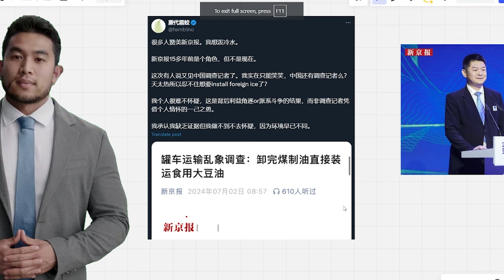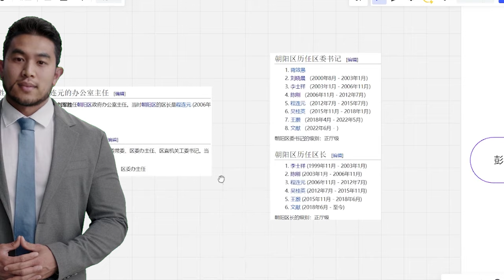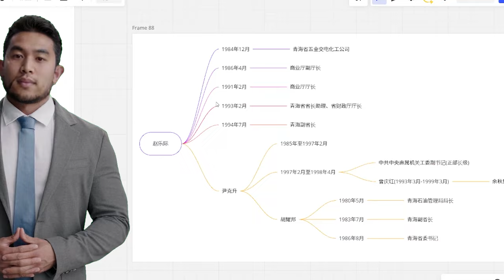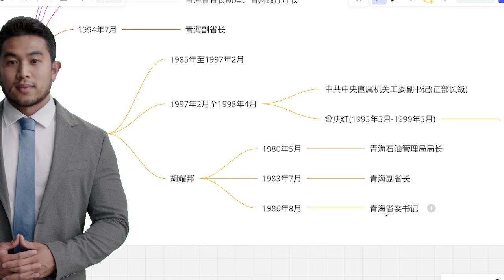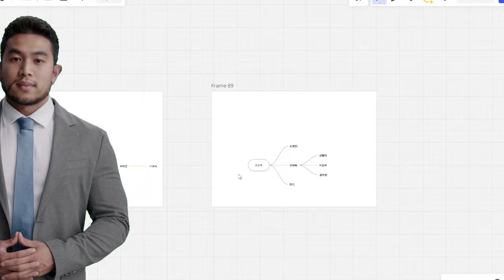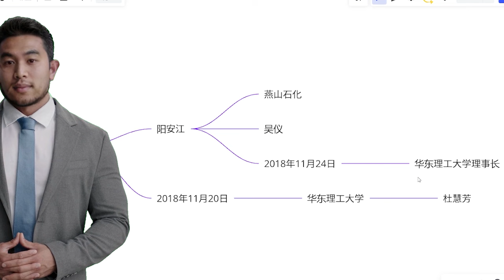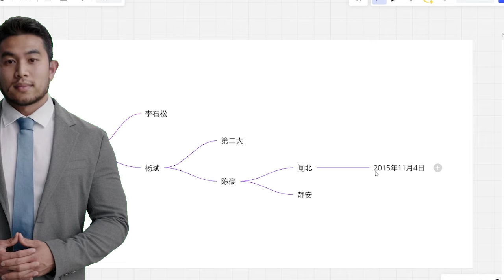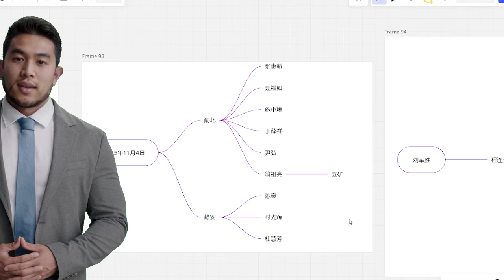新京报调查记者重出江湖，是温家宝吗？还是赵乐际？新京报党委书记社长刘军胜的派系解密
大家好
新京报调查记者重出江湖，这个人怀疑是派系斗争的结果
但是缺乏证据，我来给大家提供证据
调查记者呢，几乎是温家宝的代名词
胡温时代才有调查记者

这个同学的嗅觉还是挺敏锐的，
的确是派系斗争
我们看一下这一次新京报调查记者背后是谁啊

新京报的党委书记、社长叫做刘军胜
我们看一下刘军胜的背景
刘军胜在北京市朝阳区给程连元前前后后当了7年的秘书
其中程连元担任朝阳区长，刘军胜有3年是朝阳区政府办公室主任
程连元担任朝阳区委书记，刘军胜有4年是朝阳区委办公室主任

程连元前面的朝阳区长，区委书记就是陈刚
陈刚是彭丽媛的哈尔滨帮
现在是青海省委书记

程连元已经从云南政协副主席退休了

从这个对比就可以看出来
同样是朝阳区长，区委书记一个成为省委书记
一个副省级退休

程连元具体是什么背景呢
在担任北京朝阳区长，区委书记之前
1994年12月至2001年1月，程连元担任了7年的
北京市二轻工业总公司的副总经理
当时还没有国资委
主管国企的是北京经委，全称是
北京市经济委员会

当时的北京经委主任是阳安江（1995年9月-1996年07月）
北京市副市长（1996年1月-1998年2月）
阳安江担任北京经委主任只有一年的时间
但是后来担任两年的北京市副市长，应该还是继续主管经委

阳安江是燕山石化出身，是石油帮的背景
中国副总理吴仪也是燕山石化出身，石油帮背景

说到石油帮就要说赵乐际了，
据说赵乐际是江派最后的王
赵乐际1984年12月，担任商业厅下属的青海省五金交电化工公司任党委书记，后又兼任经理职务。1986年4月，再次返回商业厅任副厅长、财贸工会主席。1991年2月，晋升省商业厅厅长。1993年2月，赵乐际任青海省省长助理、省财政厅厅长

也就是说，把赵乐际一步一步提拔到青海副省长的，就是尹克升
当然了严格地说，省委书记不能提拔副省长，需要政治局常委会讨论
省委书记只有推荐权
而尹克升退休之前曾经担任了一年的
1997年2月至1998年4月任中共中央直属机关工委副书记（正部长级）。当时的中直机关工委书记是曾庆红（1993年3月－1999年3月），曾庆红曾经是余秋里秘书，和尹克升同属石油帮。

而胡耀邦1980年代曾经三次视察青海
1980年5月，胡耀邦视察青海的时候，尹克升还是青海石油管理局的局长
1983年7月，胡耀邦第二次视察青海的时候，尹克升是青海省委常委，副省长
1986年8月，胡耀邦第三次视察青海的时候，尹克升已经破格提拔成省委书记
跳过了省长这一步，当然了，当时提拔干部，破格提拔，也不是很罕见

所以
我之前说的派系一点毛病没有
全都能对上
华国锋就是毛泽东的温和派，石油帮的老大
华国锋把权力和平移交给了自己派系的胡耀邦
邓小平和陈云搞了一个中顾委，垂帘听政，要夺胡耀邦的权力

因为赵紫阳和胡耀邦的政治斗争
这里还有一个争论
因为从赵紫阳和胡耀邦的确都属于改革派
从路线上来说，是没错，赵紫阳和胡耀邦两个人都人都是改革派
但是从人事上，从派系上
赵紫阳是邓小平派系
胡耀邦是毛泽东温和派华国锋派系的
两个人就不是一个派系
从路线上，当然理解不了为什么
邓小平搞掉胡耀邦，赵紫阳不帮助胡耀邦
从派系上，很清楚啊
赵紫阳的老大，邓小平要搞掉胡耀邦，
赵紫阳当然跟随邓小平了

邓小平要搞掉胡耀邦是有计划有预谋的
石油帮的叶剑英一嗝屁，邓小平就动手了
证据很多
比如说康世恩，康世恩也是石油帮的
副总理都能给处分
就是邓小平找借口，打压石油帮

我们回到程连元和阳安江的关系
2018年11月24日，阳安江任华东理工大学理事长
2018年11月20日-21日，校党委书记杜慧芳一行赴云南省昆明市调研推进定点扶贫工作。云南省委常委、昆明市委书记程连元会见杜慧芳一行。
前后就差3天，这还不明显吗？

程连元为什么去云南，当昆明市委书记呢？
这都是有原因的
云南、宁夏、河北、黑龙江
这些省份，都是中国的政治洼地
这几个省的省委书记中，几乎就没有出过政治局委员，政治局常委
比如说云南
云南的省委书记中，只有谢富治一个政治局委员
其他云南的省委书记，连人大副委员长，政协副主席都没有出过

其实，山西才是中国真正的倒数第一的政治洼地
山西省委书记中，是彻底的一个都没有晋升为副国级
但是山西有煤啊，可以捞钱，所以被习近平占据
剩下的云南、宁夏、河北、黑龙江这几个政治洼地呢
现在就被江泽民，胡锦涛，温家宝的政治势力盘踞
没办法，习近平打压的太狠了，只能躲在这几个省。

所以程连元才去云南的

云南常务副省长李石松刚刚被抓了
李石松之前是曲靖市的市委书记
曲靖市大清洗，抓光了，抓了很多官员
证明前后两个曲靖市的市委书记李石松和杨斌不是一个派系的
杨斌是前任云南省委书记陈豪的秘书

2015年静安区吞并了闸北区
闸北区呢，是朱镕基的全家桶，包括丁薛祥，施小琳
都是朱镕基的马仔
施小琳刚刚提拔成四川省长，
有人说，施小琳要当副总理
这个很难说，关键要看朱镕基能撑多久
朱镕基能活到施小琳当副总理，这个不太可能吧
习近平也够呛

闸北区和静安区居然是两个派系的
也是够奇葩的
又来了一个啊

华东理工大学刚刚退休的党委书记杜慧芳

2018年11月24日 校董会五届五次会议、理事会六届一次会议在逸夫楼演讲厅举行。校董会五届五次会议审议修订了《华东理工大学董事会章程》，华东理工大学董事会正式更名为华东理工大学理事会。根据章程规定，本年度第五届校董会届满。随后，第六届理事会召开第一次会议。会议宣布了新聘任的第六届理事会成员名单和推选了理事会新一届理事长、副理事长、秘书长、执行理事，聘任了名誉理事长、名誉理事。新一届理事会由29家单位理事、24位个人理事和9位名誉理事组成。
原北京市政协主席阳安江任理事长，原国家住房和城乡建设部副部长刘志峰，上海华谊集团公司董事长、党委书记刘训峰任副理事长，吴柏钧任秘书长。阳安江、刘志峰、刘训峰、杜慧芳、曲景平、谢在库、吴柏钧、朱姝等任执行理事。王基铭院士担任理事会名誉理事长。校党委书记杜慧芳出席并致辞，校党委副书记、校长曲景平汇报学校近年来的改革发展情况，校党委副书记宋来、陈麒，校党委副书记、纪委书记沈志超，副校长、校董会秘书长吴柏钧，副校长刘昌胜、辛忠、李涛以及相关职能部处、各学院的负责人参加会议，吴柏钧主持。

2018年11月20日-21日 校党委书记杜慧芳一行赴云南省昆明市调研推进定点扶贫工作。云南省委常委、昆明市委书记程连元会见杜慧芳一行。期间，杜慧芳一行与寻甸县委、政府领导就进一步推进定点扶贫工作进行座谈，看望了支教和社会调研学生、参观了脱贫攻坚成就展、调研了寻甸产业布局及发展等。一同参加调研的有副校长，现挂职昆明市委常委、副市长胡宝国，昆明市扶贫办主任周开龙以及学校党委办公室、校长办公室、后勤保障处、生物工程学院、资源与环境工程学院、社会与公共管理学院主要负责同志。